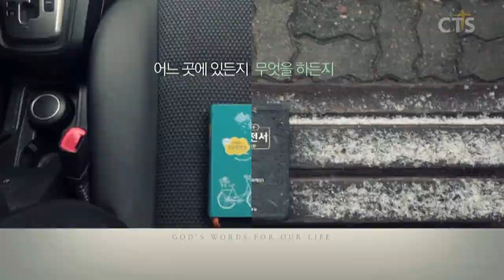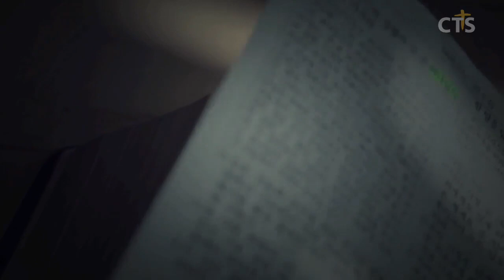김운성목사 설교_영락교회 | 고통에서 축복으로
고통에서 축복으로

사무엘상1:1-11

1. 에브라임 산지 라마다임소빔에 에브라임 사람 엘가나라 하는 사람이 있었으니 그는 여로함의 아들이요 엘리후의 손자요 도후의 증손이요 숩의 현손이더라
2. 그에게 두 아내가 있었으니 한 사람의 이름은 한나요 한 사람의 이름은 브닌나라 브닌나에게는 자식이 있고 한나에게는 자식이 없었더라
3. 이 사람이 매년 자기 성읍에서 나와서 실로에 올라가서 만군의 여호와께 예배하며 제사를 드렸는데 엘리의 두 아들 홉니와 비느하스가 여호와의 제사장으로 거기에 있었더라
4. 엘가나가 제사를 드리는 날에는 제물의 분깃을 그의 아내 브닌나와 그의 모든 자녀에게 주고
5. 한나에게는 갑절을 주니 이는 그를 사랑함이라 그러나 여호와께서 그에게 임신하지 못하게 하시니
6. 여호와께서 그에게 임신하지 못하게 하시므로 그의 적수인 브닌나가 그를 심히 격분하게 하여 괴롭게 하더라
7. 매년 한나가 여호와의 집에 올라갈 때마다 남편이 그같이 하매 브닌나가 그를 격분시키므로 그가 울고 먹지 아니하니
8. 그의 남편 엘가나가 그에게 이르되 한나여 어찌하여 울며 어찌하여 먹지 아니하며 어찌하여 그대의 마음이 슬프냐 내가 그대에게 열 아들보다 낫지 아니하냐 하니라
9. 그들이 실로에서 먹고 마신 후에 한나가 일어나니 그 때에 제사장 엘리는 여호와의 전 문설주 곁 의자에 앉아 있었더라
10. 한나가 마음이 괴로워서 여호와께 기도하고 통곡하며
11. 서원하여 이르되 만군의 여호와여 만일 주의 여종의 고통을 돌보시고 나를 기억하사 주의 여종을 잊지 아니하시고 주의 여종에게 아들을 주시면 내가 그의 평생에 그를 여호와께 드리고 삭도를 그의 머리에 대지 아니하겠나이다